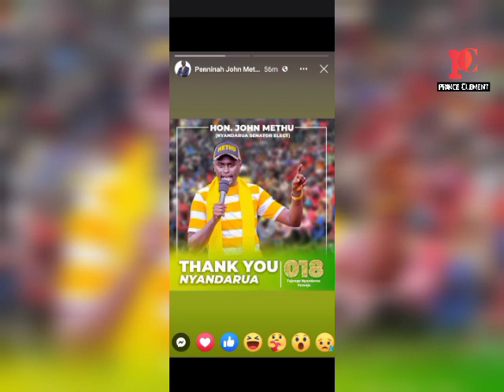40 SENATOR WINNERS 2022 || CONGRATULATIONS! TABITHA KARANJA, MOHAMMED FAKI, LEDAMA OLE KINA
40 SENATOR WINNERS 2022 ||  CONGRATULATIONS! BONI KHALWALE, MOHAMMED FAKI, LEDAMA OLE KINA